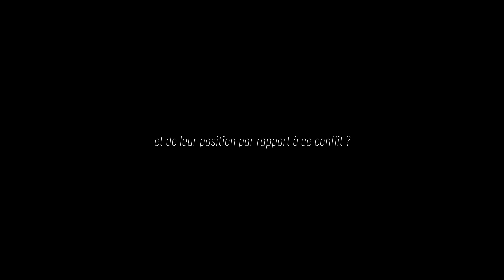RECONQUÊTE ukrainienne ? RETRAITE russe ? Négociations bloquées par l'UE ? Colonel Jacques Baud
VA + reçoit l’ancien colonel et membre des services de renseignement suisses Jacques Baud. Aujourd’hui consultant, analyste et auteur, il revient pour Valeurs actuelles sur le conflit en Ukraine. Auteur de « Opération Z », publié aux éditions Max Milo, l’expert suisse revient sur la guerre informationnelle qui fait rage dans la guerre qui se déroule aux portes de l’Union Européenne, ainsi que sur les réalités parfois cachées du conflit par les médias occidentaux. A l’heure des référendums d’annexion dans l’est du pays, de nombreuses questions se posent. Poutine peut-il gagner cette guerre ? Les occidentaux ont-ils raison de soutenir l’Ukraine, et quel sera le prix de cet engagement ? La propagande de guerre est-elle le monopole des Russes ? Eléments de réponse dans ce Grand entretien.

Merci encore à l'entreprise "Maqual" qui a découpé le logo de notre studio! 🤩 Pour découvrir leurs prestations rdv ici 👉🏻